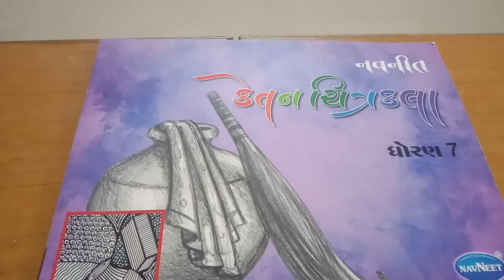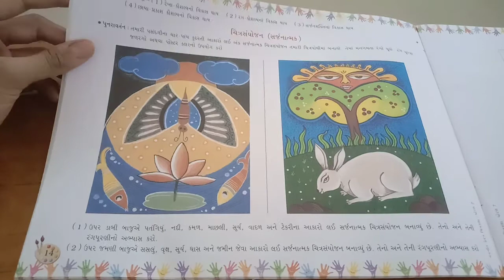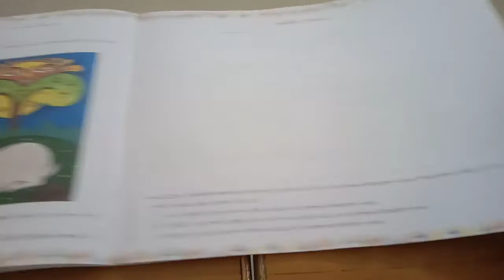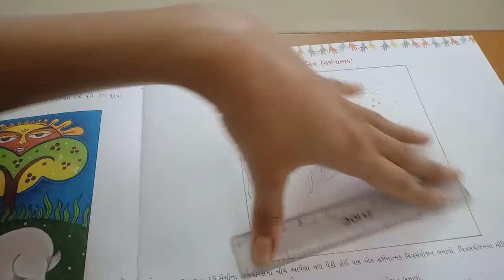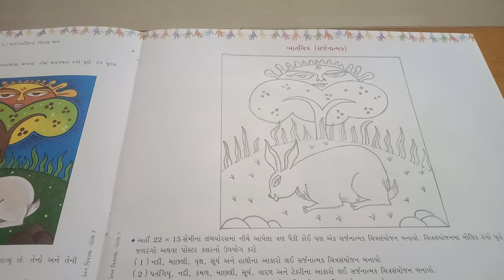ધોરણ - 7 ચિત્ર (પેજ નં : 15)